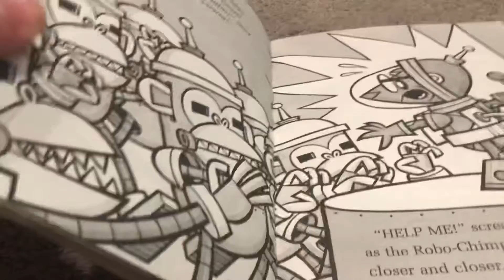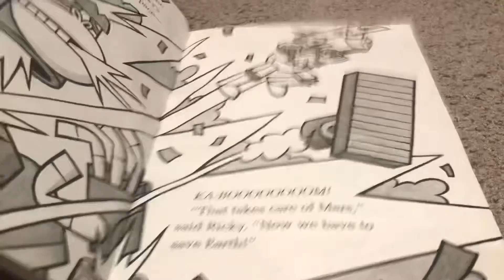Ricky Ricotta Book 4 Chapter 10: Freedom